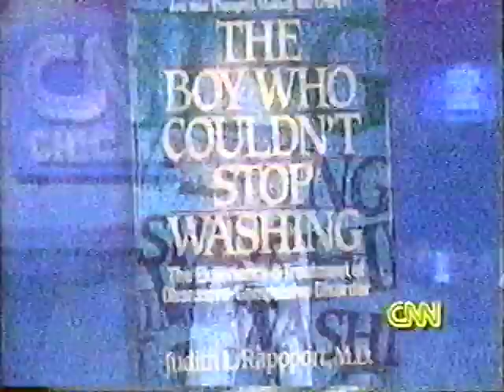OCD Segment On "Sonya Live" With Dr. Judith Rappaport (NIMH) | © 1988 CNN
A decent early segment with Dr. Judith Rappaport of the National Institute Of Mental Health, author of the pioneering OCD book "The Boy Who Couldn't Stop Washing."